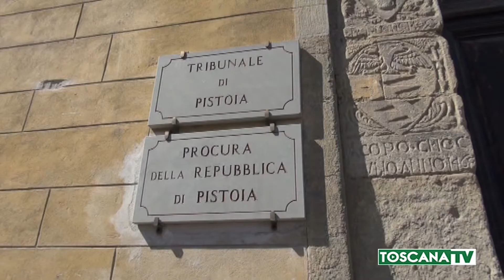2021-02-17 PISTOIA - FORTE CALO REATI PREDATORI ULTIMO TRIENNIO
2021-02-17 PISTOIA - FORTE CALO REATI PREDATORI ULTIMO TRIENNIO